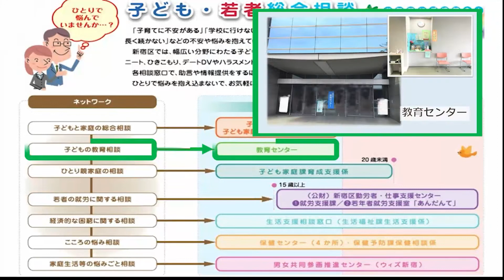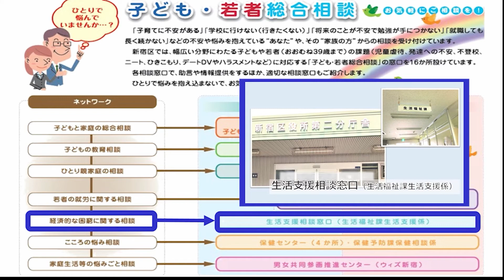「子ども・若者総合相談」窓口紹介動画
区で実施している「子ども・若者総合相談」窓口（１６か所）を紹介しています。